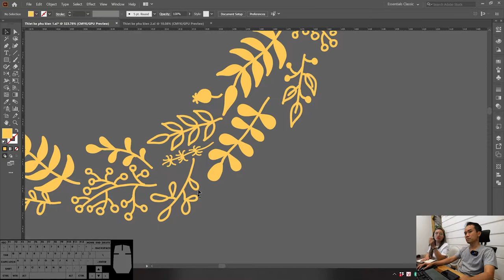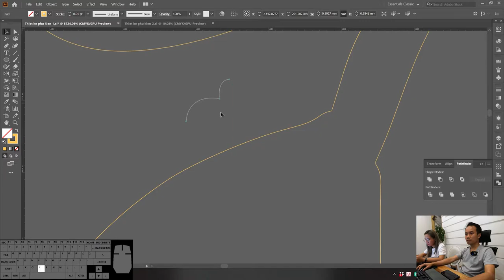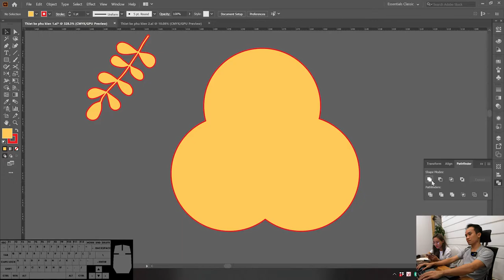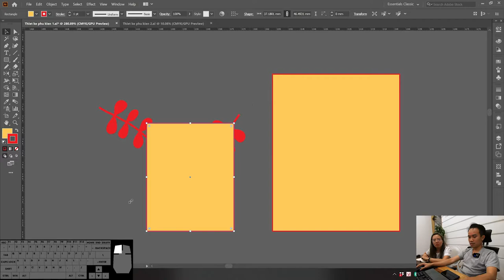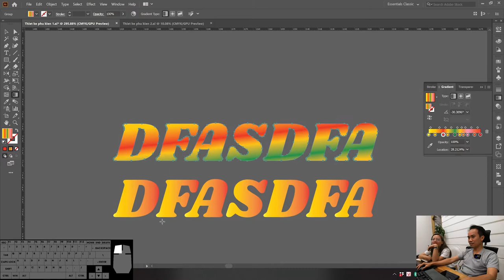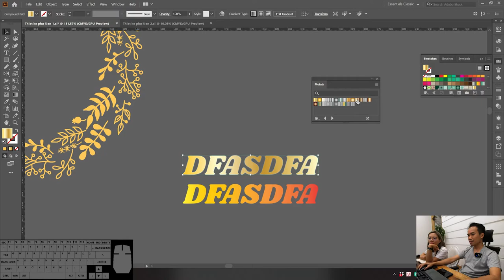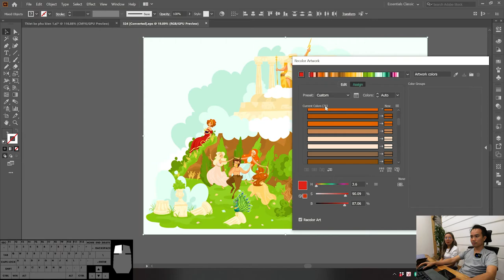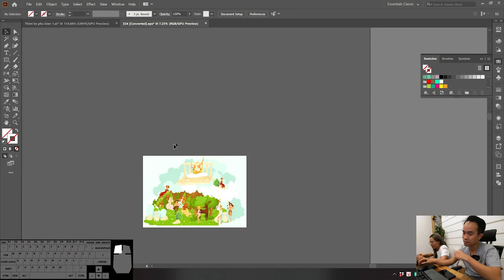Adobe Illustrator Bài 5: Công cụ Gradient Tool Hướng dẫn tự học thiết kế tiệc cưới, sự kiện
Phi Diep Wedding - Make your dream come true

Ha Noi:
13 Nguyễn Huy Tự - Hai Bà Trưng

Ho Chi Minh:
35 Nguyễn Hiền - Phường 4 - Quận 3